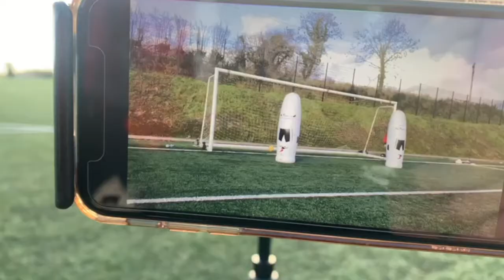Matthew Ritchie Evans | Soccer Recruiting | ASM Scholarships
ASM Scholarships helps student athletes connect to college coaches within the NCAA, NAIA, NJCAA, CCCAA and Ivy Leagues. The team at ASM Scholarships have helped over 1000 athletes since 2018 from over 80 global countries. On average the teams secures sport scholarship worth $35,000 per year for our student athletes. The largest sport scholarship we secured was worth a total of $275,000. Our team will help student athletes and their families navigate the college recruitment process and directly connect you with university coaches that will offer you sport scholarships.